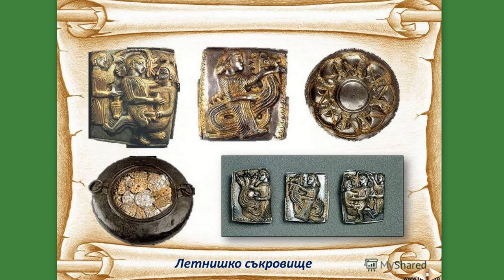Silver Treasure from Letnitsa Bulgaria (documentary) HD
Documentary about Silver Treasure from Letnitsa Bulgaria. Discovery, treasure weight, commentary on individual vessels.